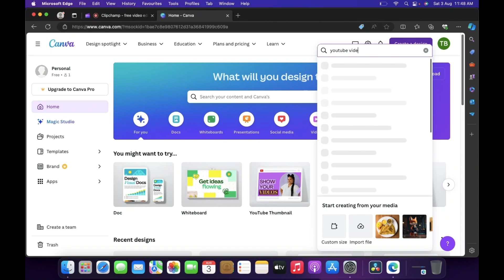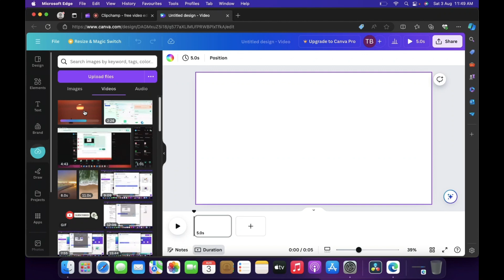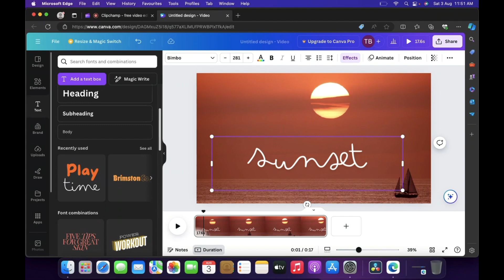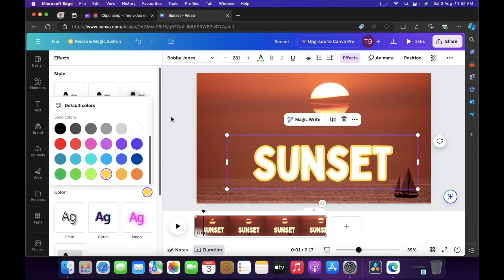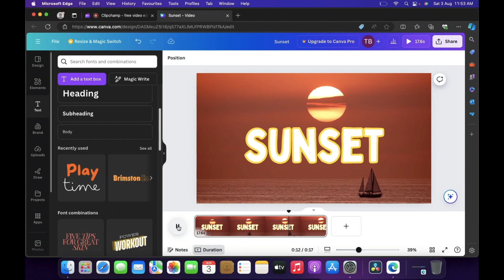How To Create YouTube Video On Canva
Learn how to create professional-looking YouTube videos using Canva, even if you have no design experience! In this tutorial, we'll cover:
Setting up your Canva account
Choosing the right template
Customizing your video design
Adding text, images, and animations
Exporting and uploading to YouTube
Follow along and start creating your own stunning YouTube videos with Canva today!"